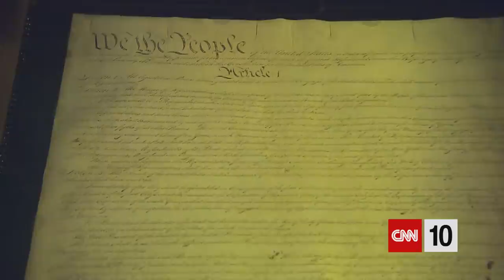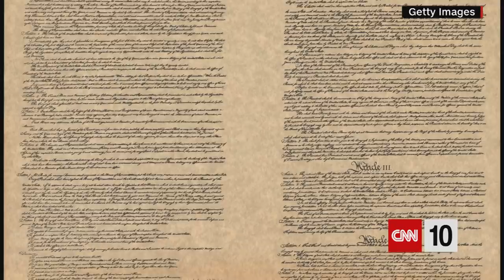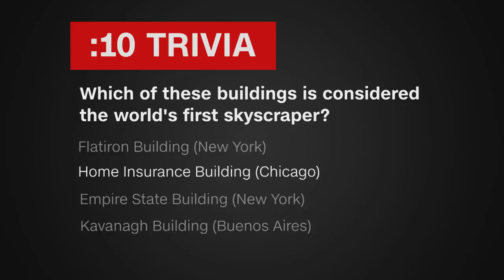History And Future Of Skyscrapers | April 26, 2021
Two days ahead of U.S. President Joe Biden's first "annual message" to Congress, we're exploring the history of similar speeches and explaining why they're not called "State of the Union" addresses. After that, we're taking to the skies for reports on the history and future of skyscrapers and the employment of drones in a light show over China.